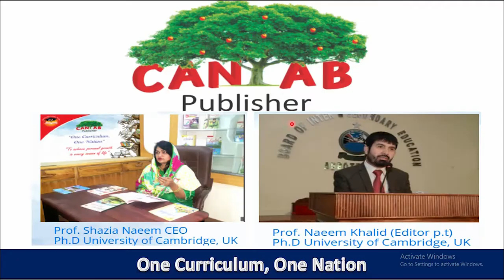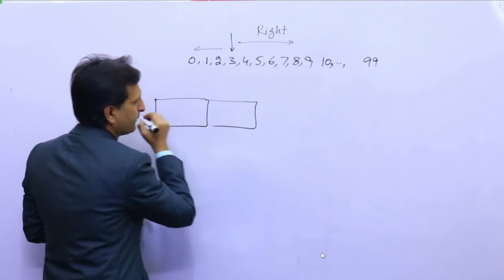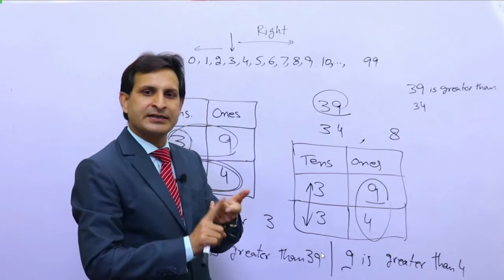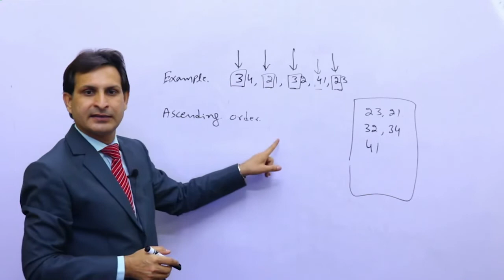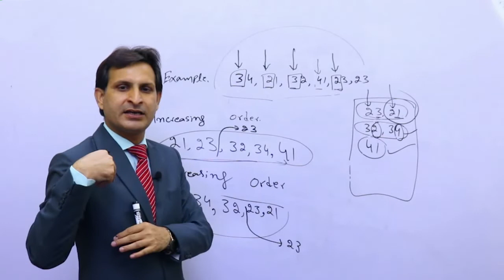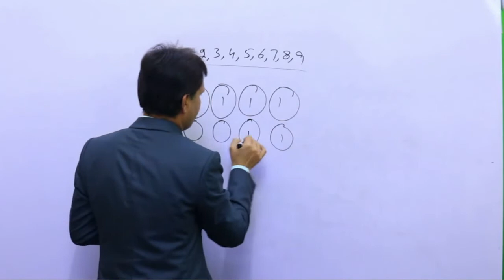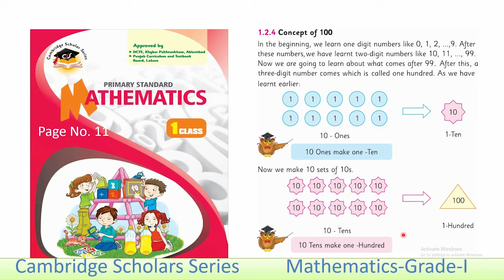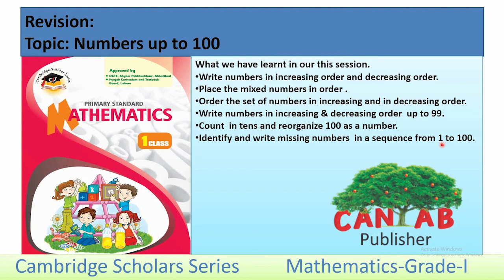Mathematics 1 Chapter 1 Lecture 5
How to learn Concept of whole numbers

How to Mathematics 1 Lecture 5
Mathematics 1
Teachers Trainer, Editor, Author(PCTB, KPKTB,AJKTB,FG & Cantab Publisher), & Cambridge Assessor for A-Level Further Mathematics.